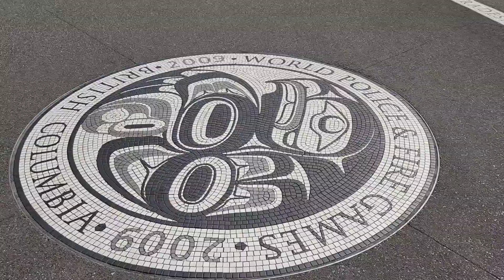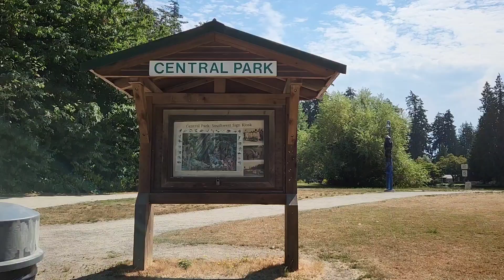Central Park Burnaby BC 🦉 🐿 🦫 🦨🦆🦢🐸🐎